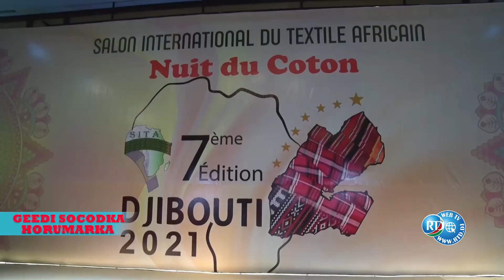RTD : Barnaamijka Geedi Socodka Horumarka | Cérémonie Clôture Sita 2021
Xuska Habeenka Cutubka iyo Gabagabeynta Bandhigga 7aad ee SITA Djibouti 19/11/2021